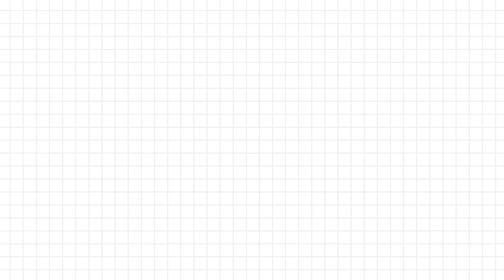결혼정보회사 대표가 선택한 최고의 남자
여러분이 생각하는 '최고의 남자'는 어떤 모습일까요? 🤔
결혼정보회사 대표가 아니, 사랑의 전문가가 직접 분석한 '최고의 남자' 특징 9가지!
 🕵️‍♂️ 이 특징들을 가진 남성을 만나면, 그는 분명 여러분의 '최고의 남자'일 거에요. 🥇
매력 넘치는 '최고의 남자'를 만나는 팁을 지금 영상에서 확인하세요! 🎥

☆개인 연애상담은 하지 않습니다☆